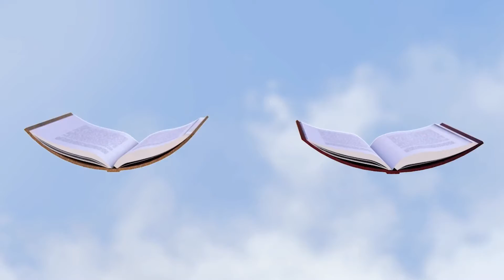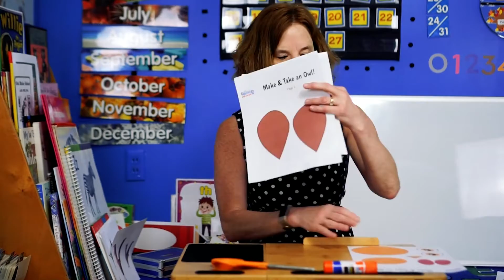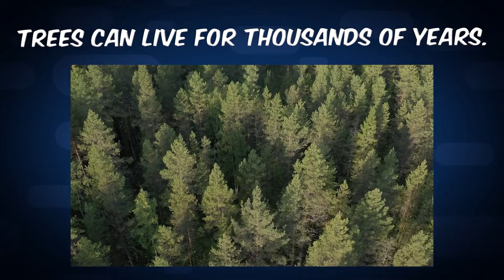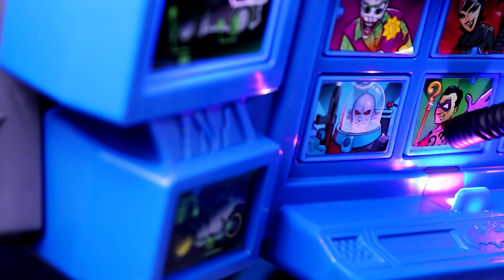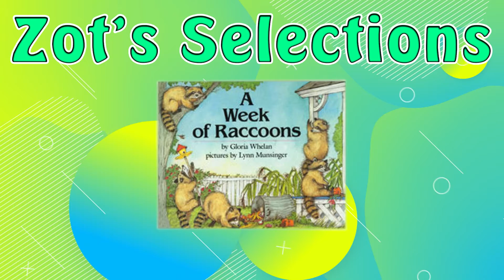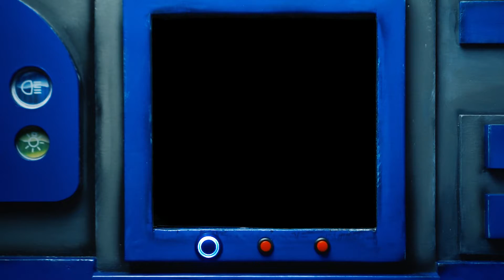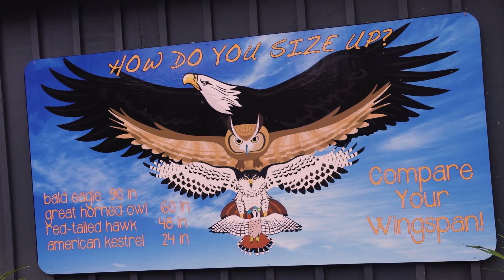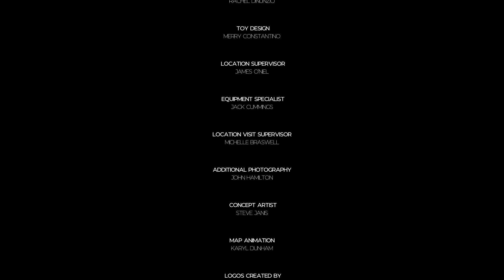The Reading Road Trip: Forest Animals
Checkers the Inventor and his robot pal, Snoozer, are headed to a wildlife center to learn all about the animals that inhabit Forests. Join them for this incredible adventure as they meet Foxes, Porcupines and Owls!

Topics: Owl with Racoon, Bobcat, and Bat

Animal of the Week and Featured Craft: Owl
Visit: Hawk Creek Wildlife
Recommended Books:
• Owl at Home - Arnold Lobel
• Forest Magic: A Guidebook for Little Woodland Explorers - Sarah Grinder
• Owl Moon - Jane Yolen
• Exploring the World of Owls - Tracy C. Read
• There Was An Old Lady Who Swallowed A Bat - Lucille Colandro
• A Week of Racoons - Gloria Whelan

Featured Books:
•The Kissing Hand – Audrey Penn
• Batman Comic Books – Bob Kane and Bill Finger